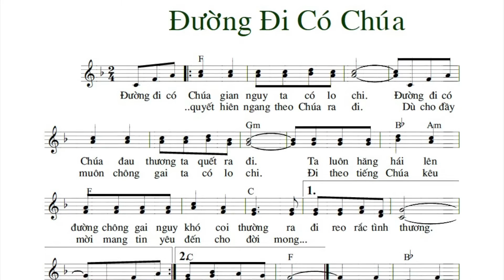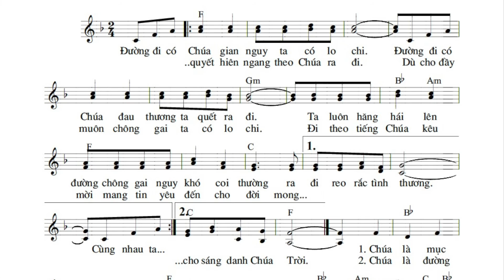Đường Đi Có Chúa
Chúa Nhật Thứ 4 Mùa Thường Niên Năm A (CN 4 TN A)
Ca Kết Lễ